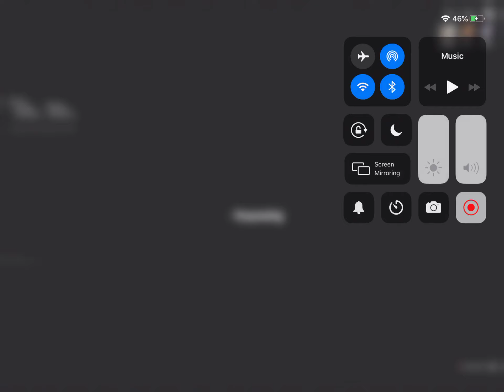Team Rumble #1 ft. Rudy